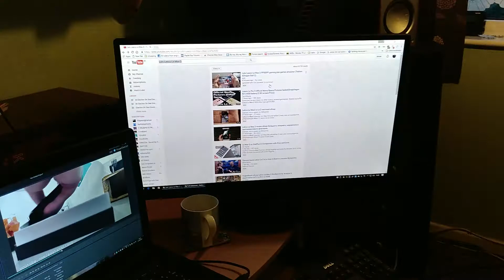21 September 2016 Testing camera on new Letv Leeco Le Max 2 cell phone with open camera app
Testing camera on new Letv Leeco Le Max 2 Mobile cell phone with open camera app.